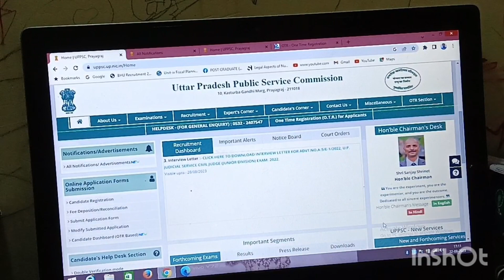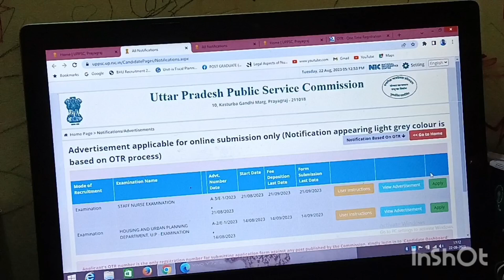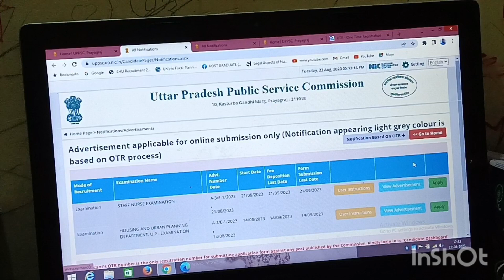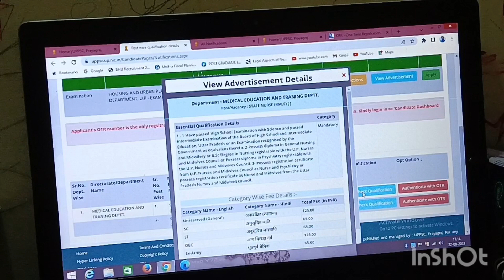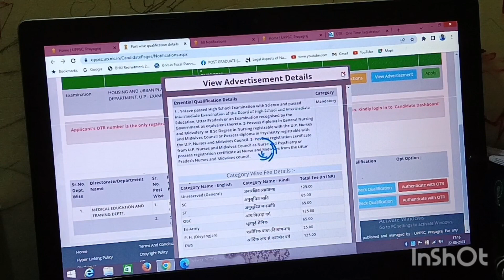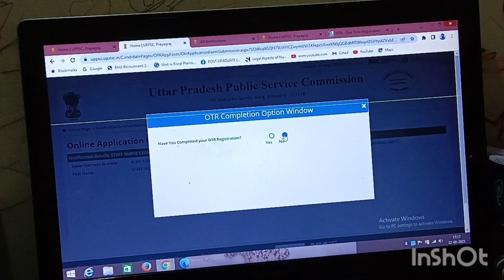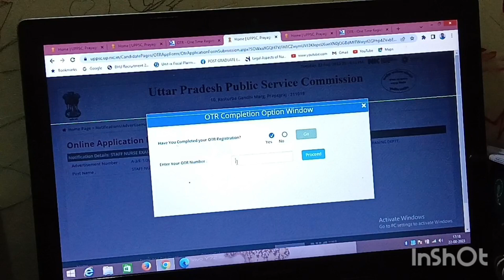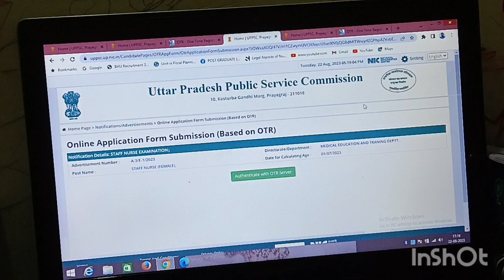UPPSC ka bada dhamaka 2200 post of Nursing officer @Nitishblogaiims @staff nurse vacancy UPPSC